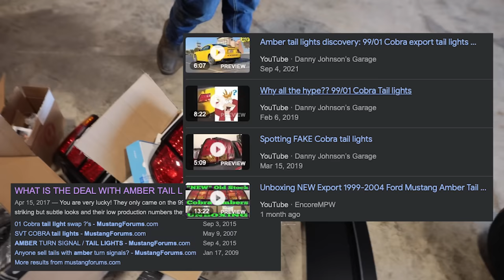Building & Racing a Terminator Cobra in 24 Minutes!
With today being the first day of the Terminator Cobra Mustang Giveaway, we're doing a complete transformation of the car and putting Arnold up against his first opponent!

Huge thanks to R1 Concepts for supplying some new brakes pads and rotors for the car.

Huge thanks to Parker Performance for hooking up Arnold with a set of BC Racing Coilovers too!! We've got a lot of plans involving them and Jess's Ecoboost so you'll be seeing them again soon! 😏 They've got countless parts for you and your car so click the link to start shopping with them!

Use code "itsjusta6" and get free upgraded ground shipping with The Retrofit Source or,
use code "justa6" and get a free unboxing pocket knife from The Retrofit Source! -

Black Mustang:
Suspension - BMR Suspension

GT350:
Twin Turbo Kit - Hell Horse Performance